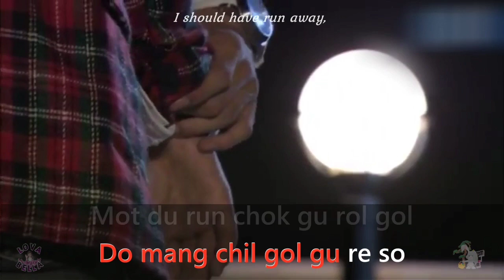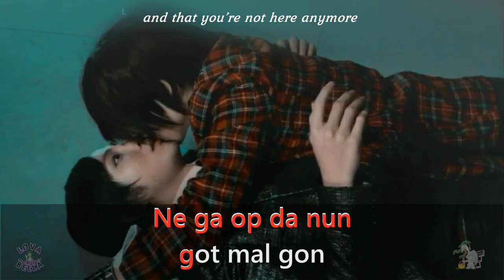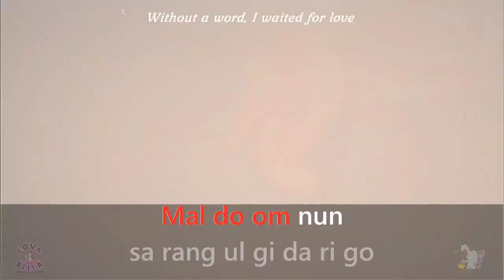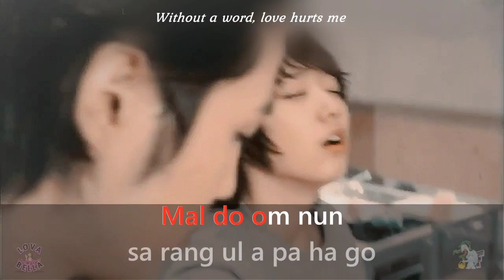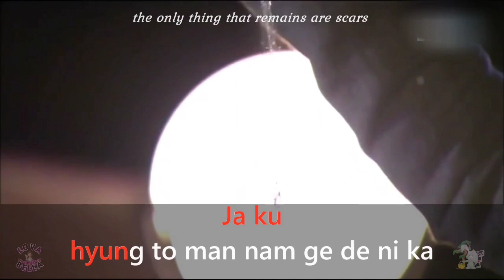Without Words (v3) - Jang Keun-Suk | Karaoke Easy Lyrics | You're Beautiful OST | Male Version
Artist : JANG KEUN-SUK / JANG GEUN SUK Song : Without Words
You're Beautiful OST (kdrama series 2009)